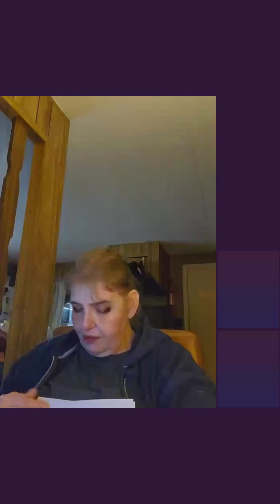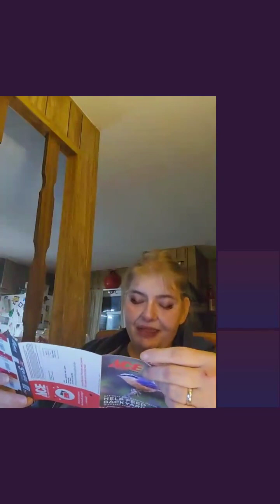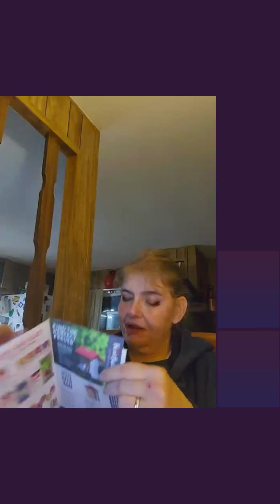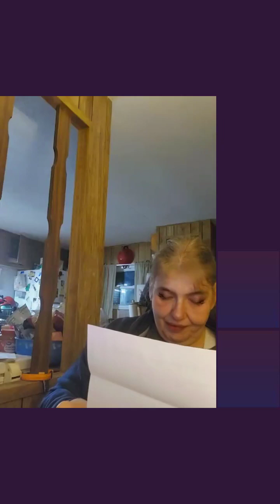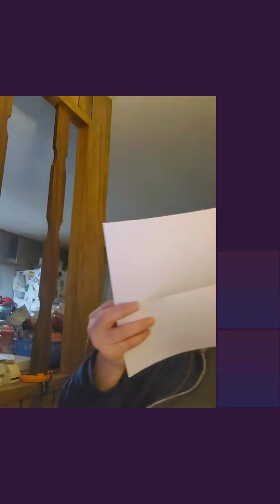Tiktok Live chat February 2023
just chitchat on various topics